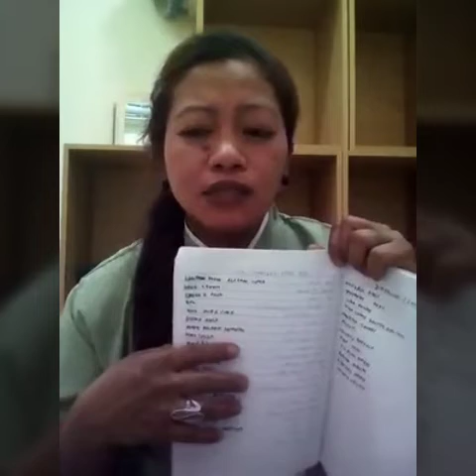FIVE FINGERS OF NETWORK MARKETING TIPS BY MENTOR MELISSA NAVARRO BILAG (OFW QATAR)